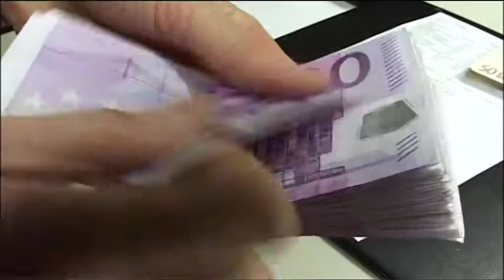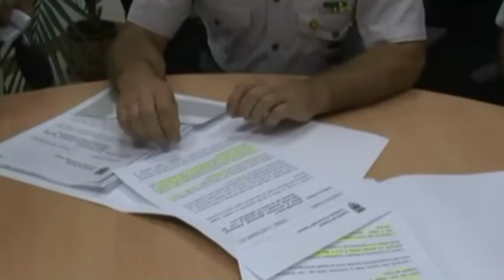Banca Tercas salgono a 28 gli indagati. sale a 3mln la truffa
Ci sono nuovi indagati per truffa in danno agli azionisti di Banca Tercas, da 20 salgono infatti a 28 e sale anche il conto della truffa che da 2 passa a oltre 3 mln di euro